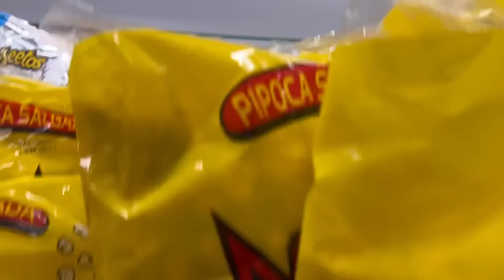A MANSÃO DAS BLOGUEIRAS | FÉRIAS DE CARNAVAL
O vlog de hoje é especial pois foi dada a largada a mansão das blogueiras de carnaval . Estamos todos em uma casa linda passando juntinhos o carnaval e tem muito entretenimento para vocês . Espero que gostem